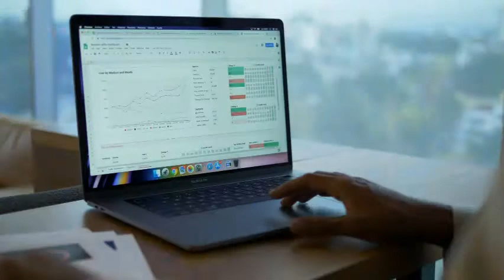Man Working On His Laptop/Free Loop Animated Background Video/Free/Non-Copyrighted/Free Stock Video/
You’re free to use this video in any of your personal videos.  You can use it in a video with Monetisation.

This videos can be used by any YouTube user in their monetized content.😍

Music can be used by any YouTube user in their monetized content.

No copyright video clips / footage / background.🙌

No copyright vlog video.